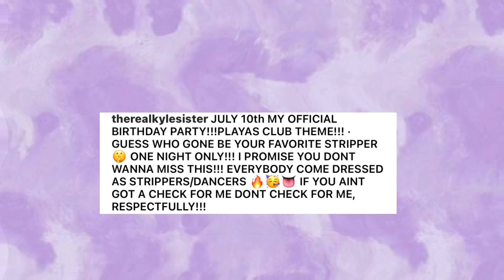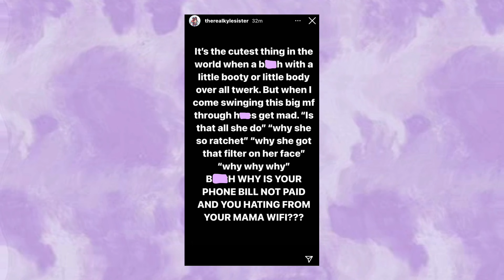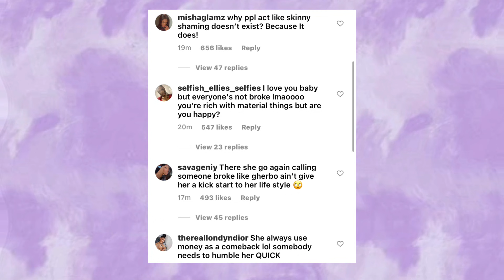TheRealKyleSister is fed up with fans + she shades Coi Leray